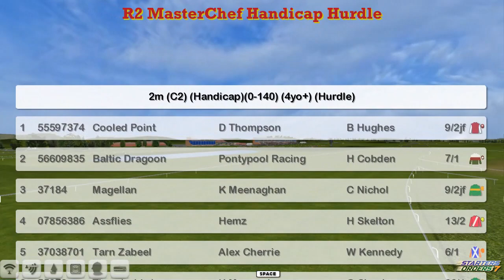NH WK12 R2 MasterChef Handicap Hurdle